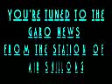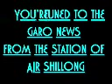GARO NEWS BULLETIN FROM THE STATION OF ALL INDIA RADIO DATE: 12TH FEB,2019